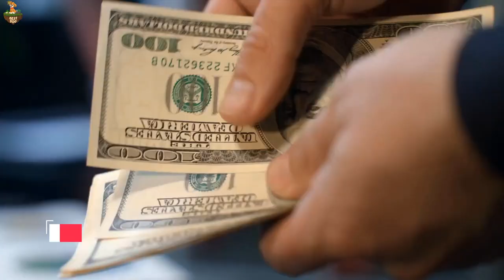German Shepherd VS. King German Shepherd Which Breed Is Better?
In this captivating video, we delve into the world of German Shepherds and King German Shepherds to determine which breed is better suited for your lifestyle and preferences. Join us as we compare and analyze these two remarkable breeds, examining their unique characteristics, temperament, health considerations, and more!
🐾 German Shepherds: Known for their versatility, intelligence, and loyalty, German Shepherds have long been favored as working dogs and family companions. We explore their origins, highlighting their exceptional trainability, protective instincts, and their role as service dogs, police dogs, and search and rescue animals.
👑 King German Shepherds: With a reputation for being larger and more robust than standard German Shepherds, King German Shepherds are a distinct variation of the breed that has gained popularity in recent years. We investigate the origins of this majestic variant, outlining their distinct physical features, such as their striking appearance, muscular build, and their potential implications on health and longevity.
Throughout the video, we feature expert opinions and insights from experienced breeders and trainers who provide valuable information to help you make an informed decision. We address questions like: Are King German Shepherds healthier than traditional German Shepherds? How does their size impact their behavior and exercise requirements? Are they suitable for families or better suited for specific working roles?
We also shed light on crucial considerations such as grooming needs, potential hereditary conditions, and the importance of responsible breeding practices when considering either breed.
Whether you're an avid German Shepherd enthusiast, a prospective dog owner, or simply interested in learning more about these magnificent breeds, this video is a must-watch! Join us as we weigh the pros and cons, debunk myths, and provide you with all the knowledge you need to decide which breed is better for you and your lifestyle.
Don't miss out on this engaging and informative video that will empower you to make an educated choice when it comes to selecting between German Shepherds and King German Shepherds.